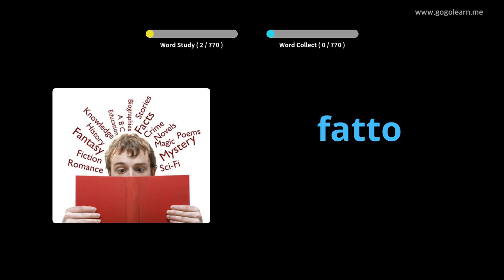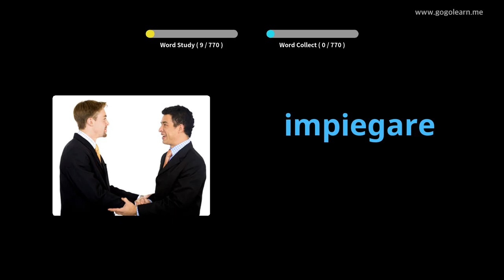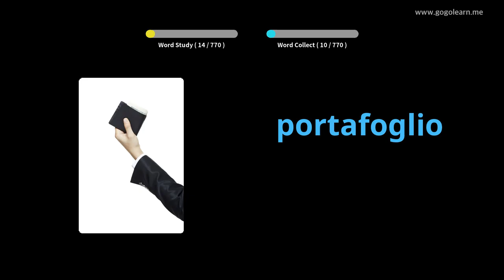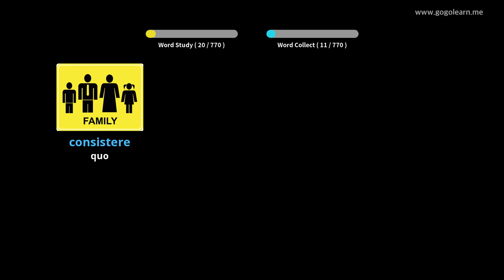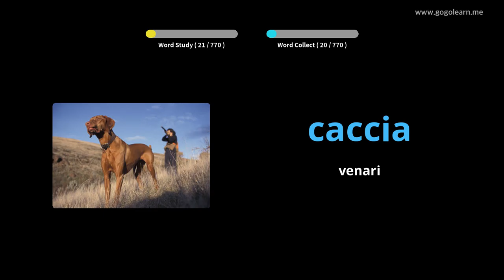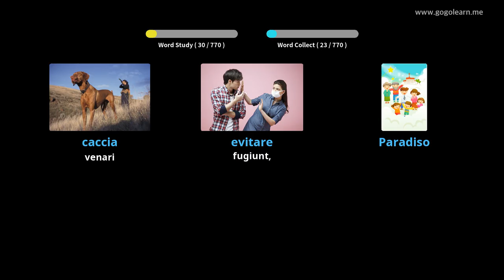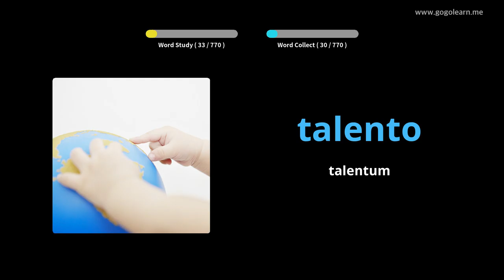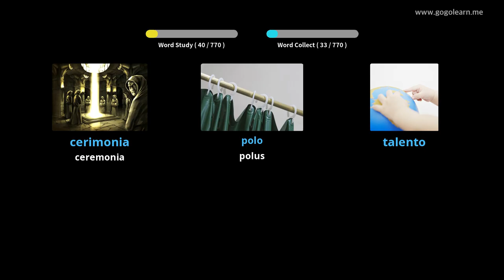Audiens dormiens Romani Italiae | Golearn